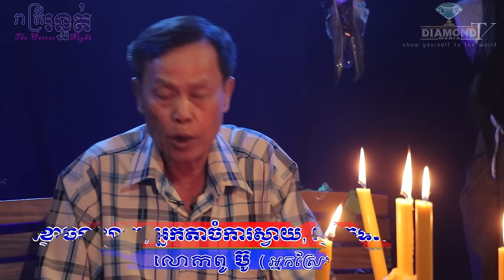លើកនេះកាចខ្លាំង 😱​ ខ្មោចទន្សាយ, អ្នកតាចំការស្វាយ, ខ្មោចទឹកទាញជើង 💀🙋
👉ជួបលោកពូ ប៊ូ (មកពីកំពង់ចាម) - និយាយអំពីហេតុការណ៌ដែលជួបដោយខ្លួនឯងផ្ទាល់រហូតដល់៣រឿង 😱​ ខ្មោចទន្សាយ, អ្នកតាចំការស្វាយ, ខ្មោចទឹកទាញជើង 💀🙋
ឧបត្ថម្ភដោយ
- ទឹករ៉ែធម្មជាតិ បទុមវន្ត
- ប្រេងកូឡា_រ៉ាម៉ាឌីកា Tel:096/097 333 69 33
(ឆាតចូលPage: Diamond Media នេះបាន)
- ថ្មដាផារ៉ាដាយរីសត Thmorda Paradise Resort
=មានផ្សាយជូន រាល់ថ្ងៃអាទិត្យ ម៉ោង ៩:០០ នាទីយប់ 😱💀🙋
- សម្រាប់អ្នកដែលចង់ចែករំលែករឿងដែលធ្លាប់ជួបផ្ទាល់
- សម្រាប់អ្នកដែលចង់ ឧបត្ថម្ភៈ
សូមទំនាក់ទំនងតាមលេខខាងក្រោមនេះ